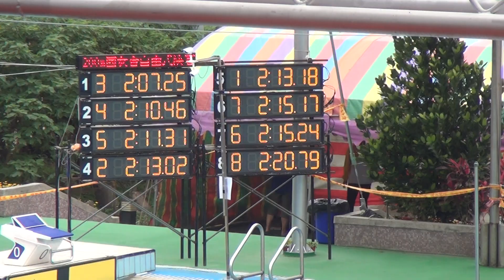103年全中運--游泳--國女組200公尺自由式金牌 : 曾婕娟 (林口麗園崇林游泳隊)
林口麗園崇林游泳隊選手曾婕娟(現就讀林口國中九年級)，代表新北市參加103年全國中等學校運動會，於國中女子組200公尺自由式的游泳項目中，以2分07秒25的優異成績，勇奪金牌。  [指導教練 : 劉曜彰]